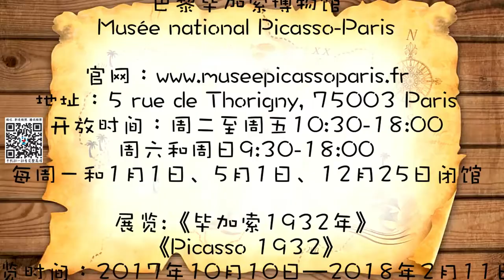【慧琳时间】第137集 毕加索《窗前静物》 Picasso《Nature Morte à la Fenêtre》